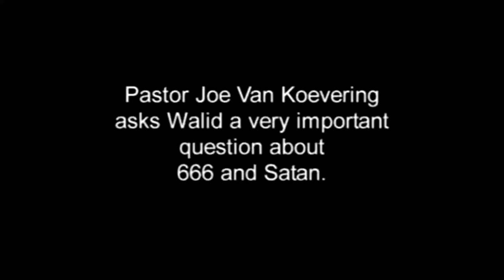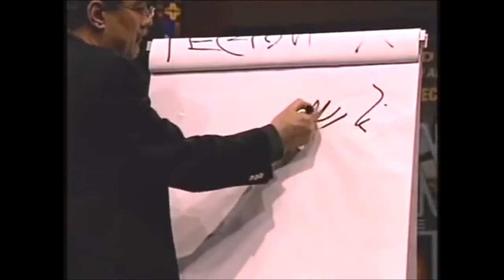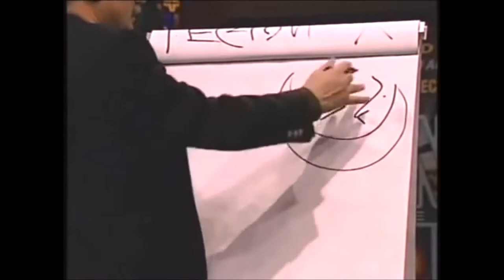Walid Shoebat Mark of the Beast 666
Walid Shoebat (Arabic: وليد شعيبات‎) is a Palestinian-American critic of Islam, speaker and author. He was born in the West Bank to an American mother, he converted to Christianity from Islam. Shoebat has claimed to be an ex-PLO terrorist in a CNN television interview. He is a self-proclaimed expert on the dangers of Islam and is also a strong supporter of the State of Israel. Shoebat has also claimed that he firebombed the Israeli bank Bank Leumi.
MarkoftheBeast  #666